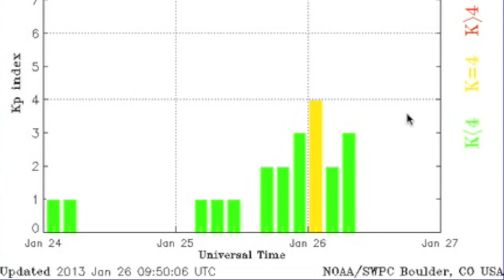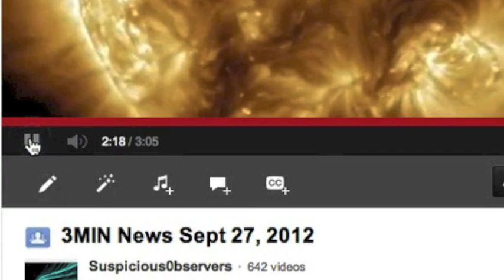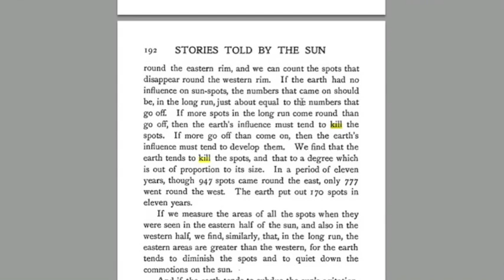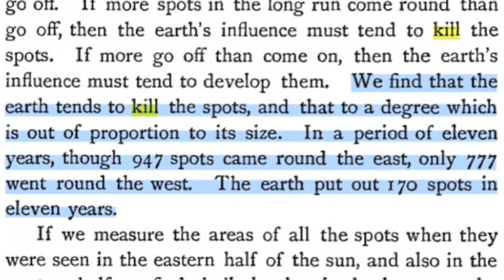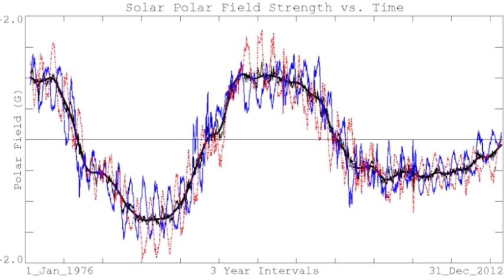Jan.26.2013 Special Edition News: Earth-facing Solar Quiet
Maunder Minimum Chart [It's better just to google one]